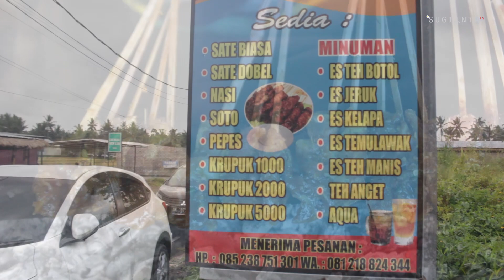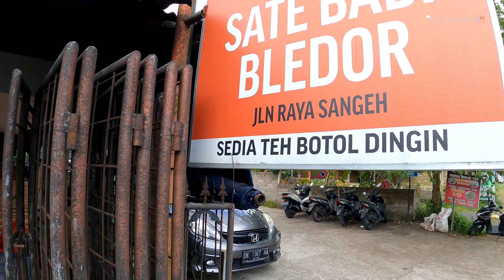SATE BABI LEGEND YANG SELALU RAME PEMBELI SATE BABI NYOMAN BLEDOR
ADA SALAH SATU WARUNG SATE BABI YANG MENAWARKAN HARGA MURAH. SATE BABI INI TERLETAK DI SANGEH BADUNG BALI. DISINI SATE BABI DIJUAL DENGAN HARGA 6000 RUPIAH PERPORSI YANG BERI 5 SATE BABI.

SATE BABI NYOMAN BLEDOR
G6F5+884, Jl. Raya Sangeh, Sangeh, Kec. Abiansemal, Kabupaten Badung, Bali 80352